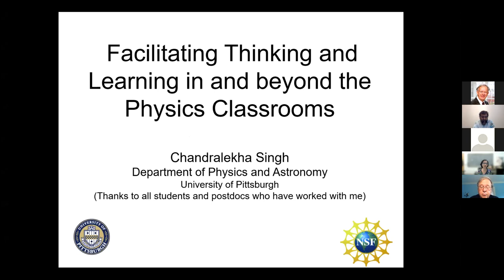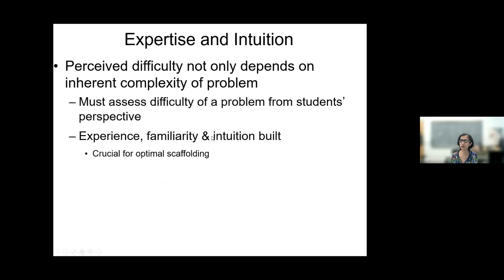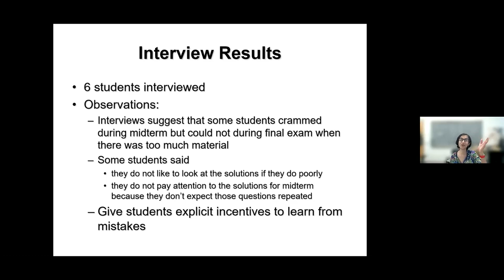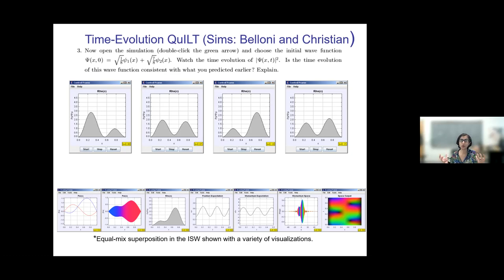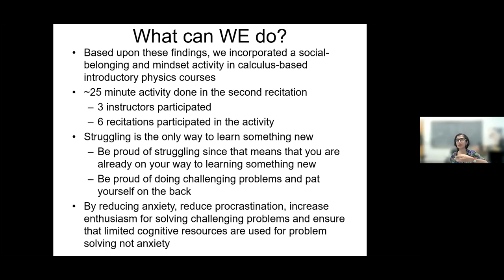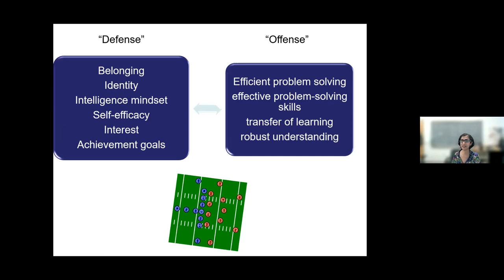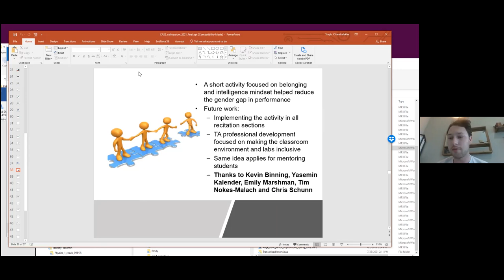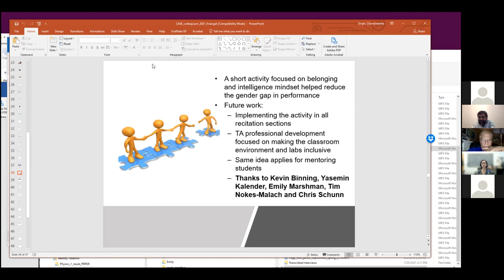Chandralekha Singh (U Pittsburgh) Facilitating thinking and learning in and beyonnd the classroom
Fall 2021 Colloquium, Sept 9, Department of Physics, Case Western Reserve University.